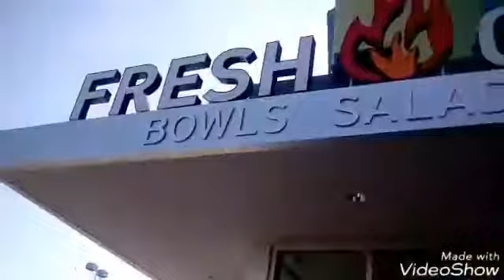4021: 2 2010's Toto Floor Mounted Toilets